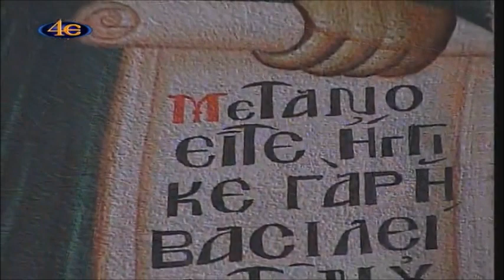Ακολουθία του Εσπερινού--17 Αυγούστου (Άγιοι Φλώρος και Λαύρος)